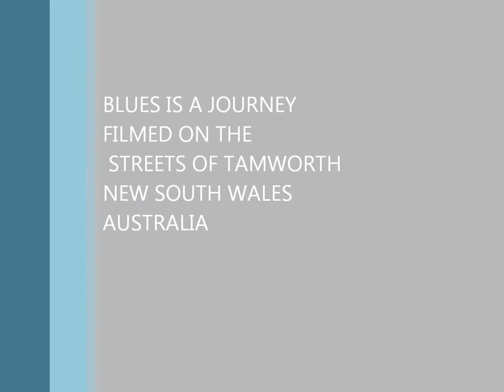Des Kennedy Blues "HARMONICA SOLO BY DES KENNEDY BLUES"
BLUES HARMONICA SOLO BY DES KENNEDY BLUES